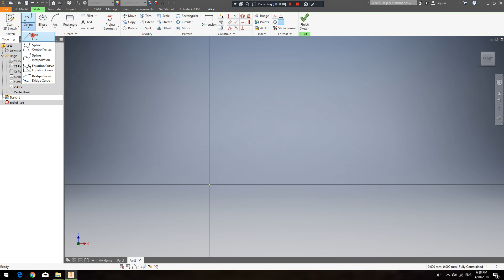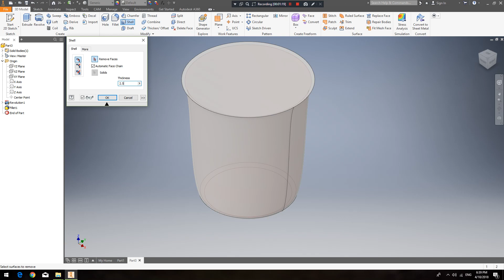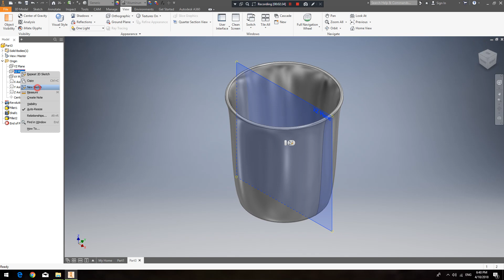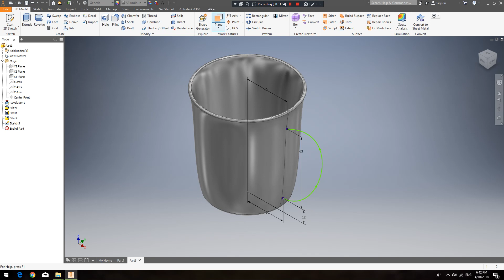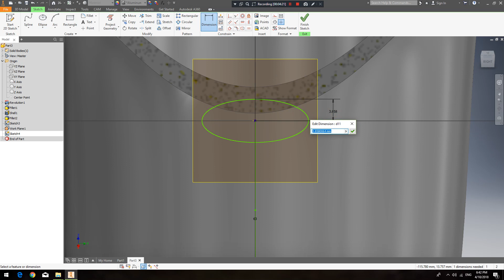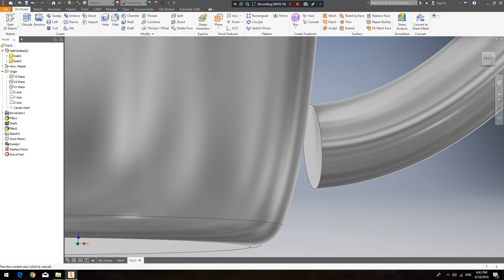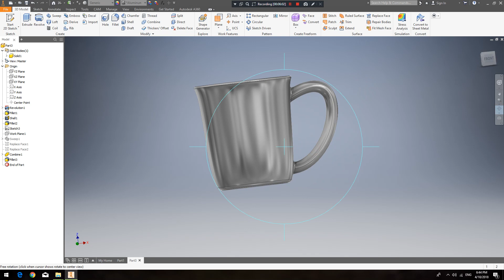How to design a Coffee Cup with Inventor 2018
How to design a Coffee Cup with Inventor